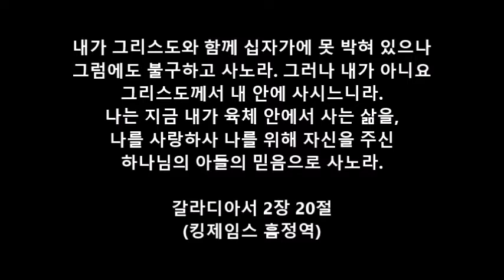저는 NIV로 구원받았어요. 그런데 NIV가 나쁜 역본이라니요?